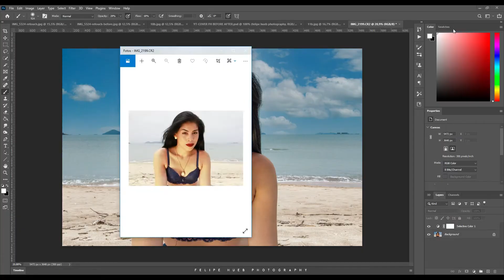Outdoor photography | Adobe Photoshop Retouch